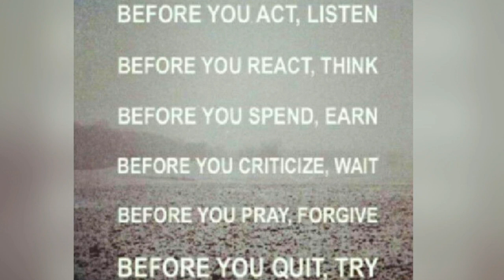பழமொழிக் கதைகள் - #2 ஆழம் அறியாமல் காலை விடாதே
Hi everyone:)
Hope all are safe and healthy with your family.
Here is my next venture of creating short Moral stories for kids to explain the meaningful proverbs This video contains a short brief of each sentence with a simple example.
Please share your feedback which will help to improvise myself.